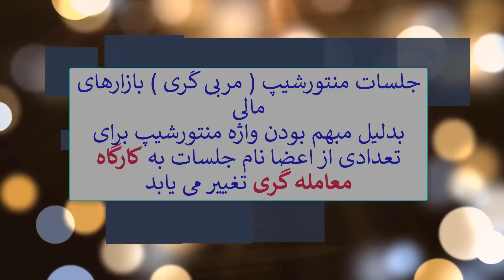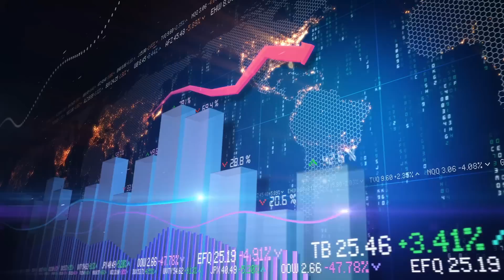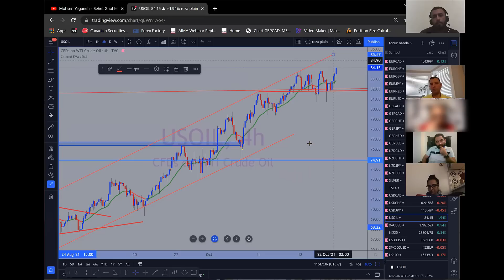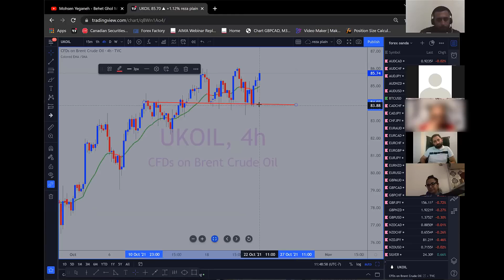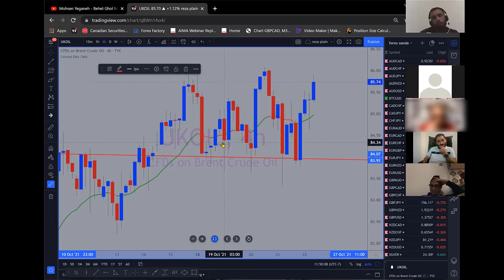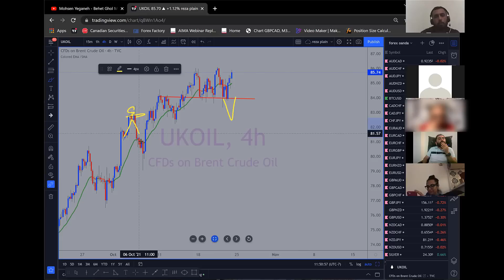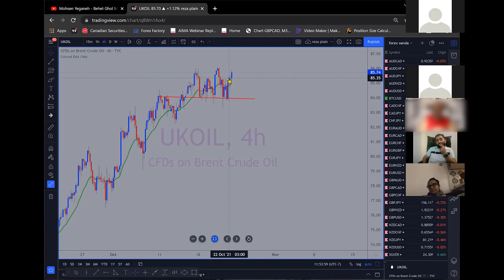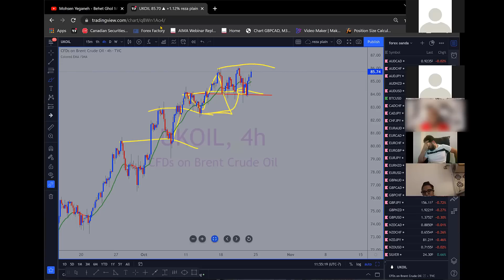کارگاه معامله گری قسمت 18 - ادامه مرحله دوم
ضبط شده در تاریخ 23 اکتبر 2021